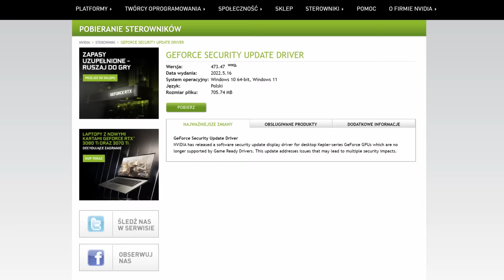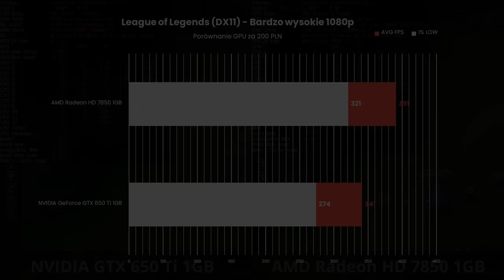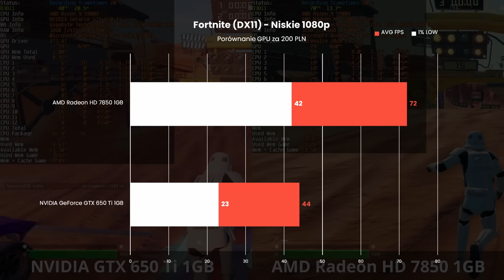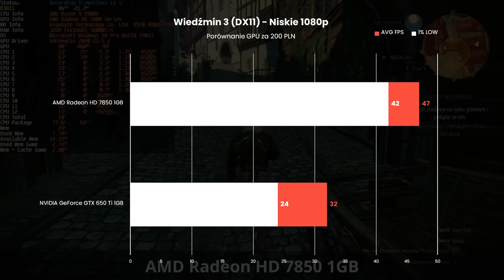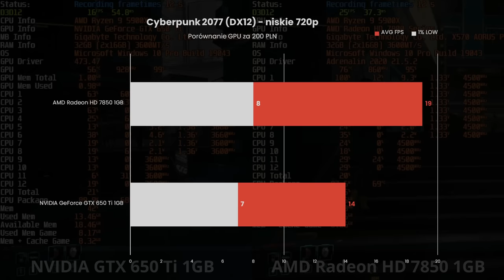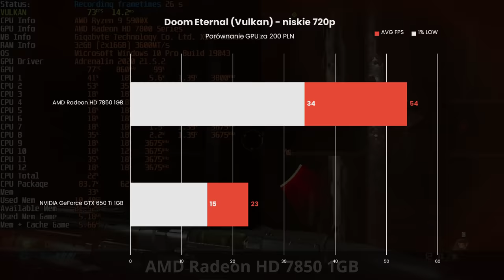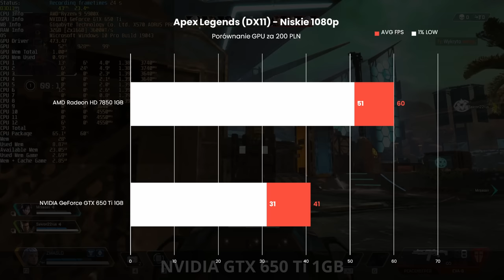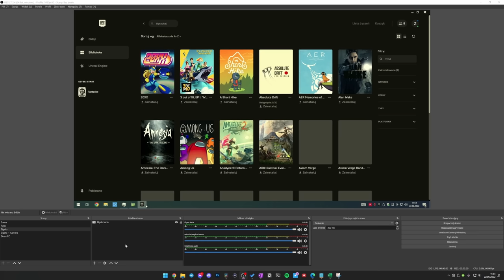W co zagrasz na GPU za 200 ZŁ?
Zgodnie z waszymi prośbami dziś będziemy sprawdzali karty graficzne w budżecie 200 PLN. Mój wybór padł na NVIDIA GTX 650 Ti oraz AMD Radeon HD 7850 oby dwie w wersji 1GB VRAM. W tej cenie jest sporo różnych propozycji i w zależności od okazji może wam się udać dorwać wersję 2GB.

0:00 - Wstęp
1:04 - Omówienie GTX 650 Ti 1GB
1:46 - Omówienie HD 7850 1GB
2:27 - Są wersje 2GB
2:59 - Platforma testowa
3:08 - Sterowniki
4:02 - Testy w grach
10:06 - Niezłe te karty
11:12 - Do jakich CPU te karty?
11:59 - Dwa słówka na temat Elgato 4K60 Pro mk2

🎵 Everything Is Awesome - Piano Ragtime Version - Transcribed by Ron O'Dell, played by Kylan
🎵 Jetpack Joyride Main Theme